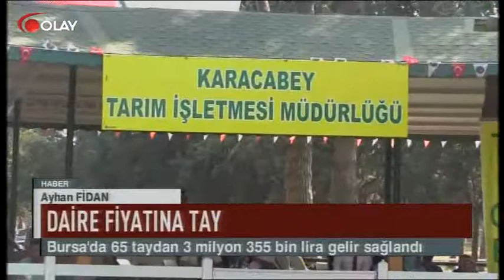Daire fiyatına tay (Haber 09 08 2017)